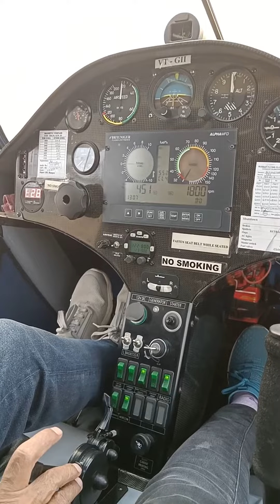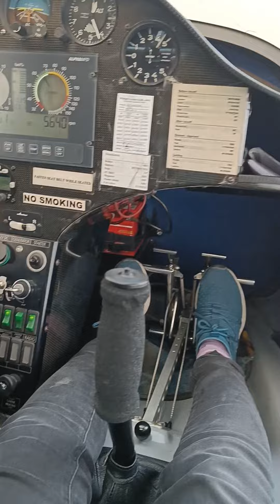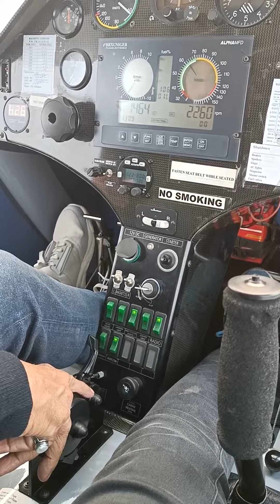Adventurous Experience@ Flight Laboratory IIT Kanpur